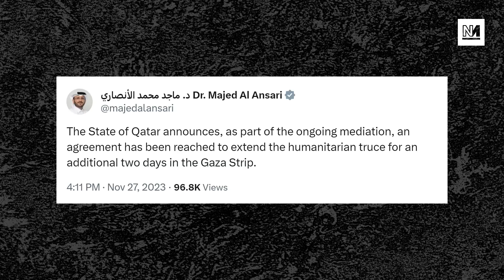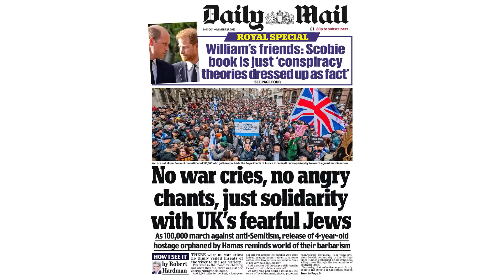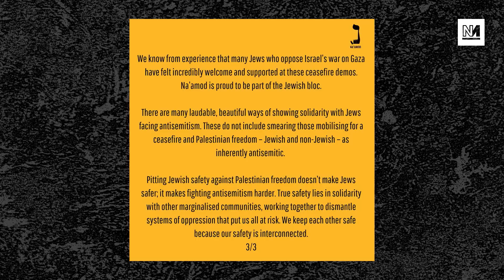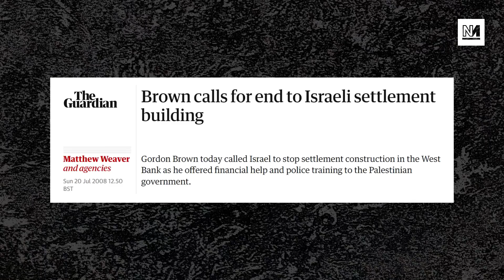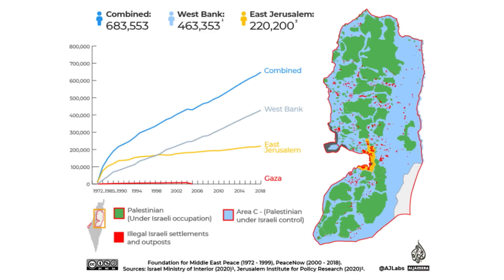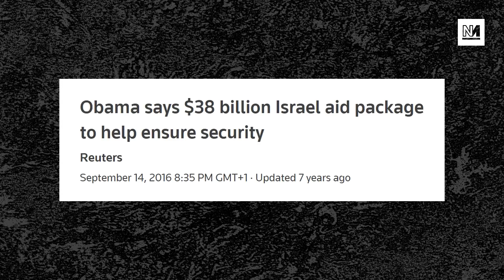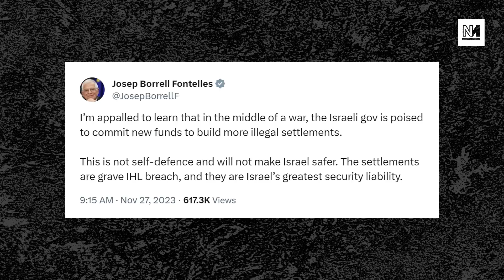Gaza Ceasefire Extended For 2 Days, More Hostages & Detainees Released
The Gaza ceasefire has been extended for two days amid growing international pressure, while hundreds of Palestinian detainees and Israeli hostages have been released.

Plus: A CNN correspondent's surprisingly frank condemnation of Israel's information war.